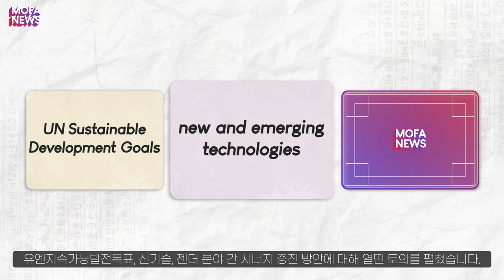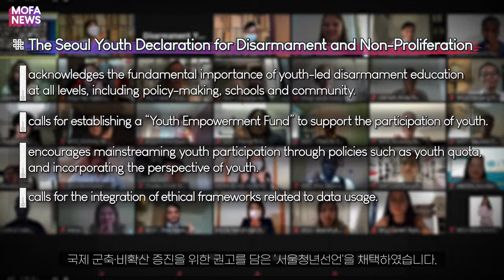[MOFA NEWS] Youth Forum on Disarmament and Non-Proliferation Took Place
The Youth Forum on Disarmament and Non-Proliferation co-hosted by the Ministry of Foreign Affairs and the United Nations Office for Disarmament Affairs took place on June 29 to 30. The Korean government will continue its efforts to provide opportunities for this youth engagement in international disarmament and non-proliferation.

외교부는 유엔 군축실과 공동 주관으로 ｢한-유엔 청년과 군축·비확산 포럼｣을 6.29-30간 개최했습니다. 우리 정부는 국내외 청년들의 군축·비확산 논의 참여를 장려하기 위한 다양한 사업들을 계속 추진해 나갈 예정입니다.